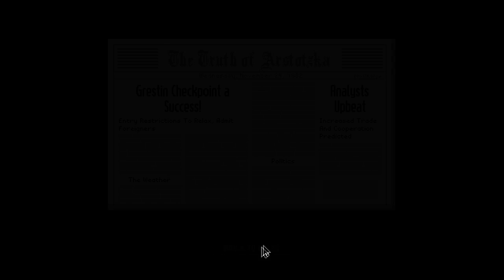Papers Please - Episode 1, Jour 1 & 2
Mumble de la communauté : mumble18.omgserv.com / Port 11373 / MDP : gestion-stratégie
Facebook et Twitter :  Emygeek / @Emygeekofficiel